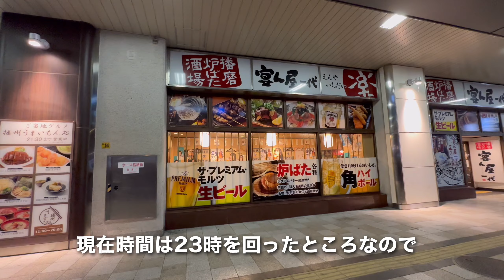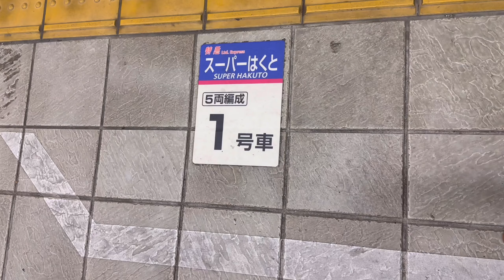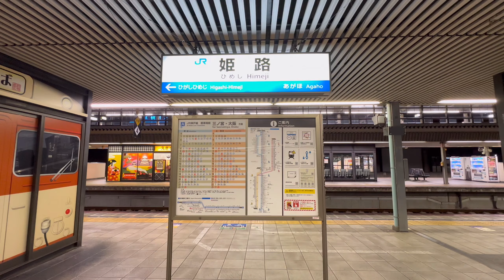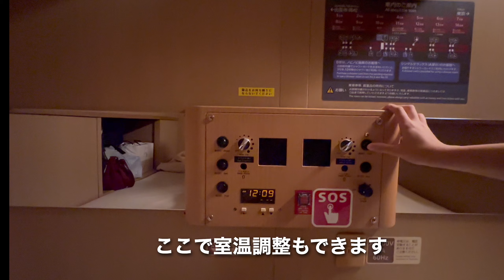ホテルのような寝台列車の個室「サンライズツイン」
今日は以前からずっと憧れていたサンライズ号の乗車記になります。
サンライズツインという、各列車に8室しかないレアな個室を取ることができました💕
予約方法も合わせてお伝えしたいと思います✨✨

私は今ニューヨークに在住していて、日本へ1時帰国した時にどうしても乗りたいと思い、でも，遠方の為みどりの窓口に行くわけにも行かず、搭乗日の丁度1ヵ月前の同じ日に10時打ちをして予約をしました。
* 「10時打ち」とは10時にJRみどりの窓口が開くのに合わせてPCの前に待機して10時丁度にクリックしてチケットを取る方法だそうです。

NYと日本の時差(13時間)を考慮して、NY現地時間で前日の夜9時にクリックしてゲットしました。
作業途中で、サイト予約状況には△マークが表示されたので，その時点(多分10秒後ぐらい)で、すでにおそらく1室しか残席がなかったと思います。恐るべき人気のサンライズツイン(サツイン)😅

予約は以下のe5489(イイゴヨヤク)サイトから予約しました。

皆様の予約する際のご参考になればと思います。そして一緒に旅行しているような気持ちで、この動画をご視聴頂けたらとても嬉しいです。

サンライズツイン
ノビノビ座席
シングルツイン
寝台特急　個室
サツイン

＊＊＊＊＊＊＊＊＊＊＊＊＊＊＊＊＊＊＊＊＊＊＊＊＊＊＊＊＊＊＊＊＊＊＊＊＊＊＊＊＊＊＊k